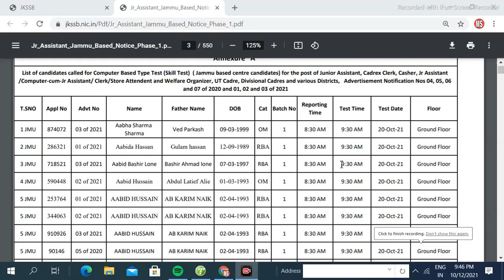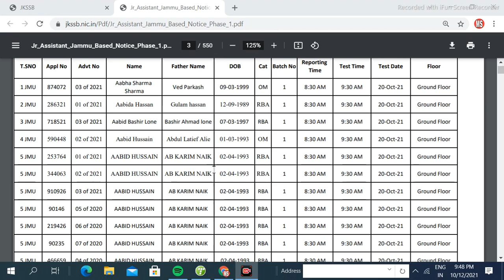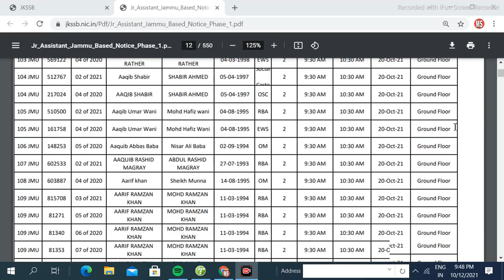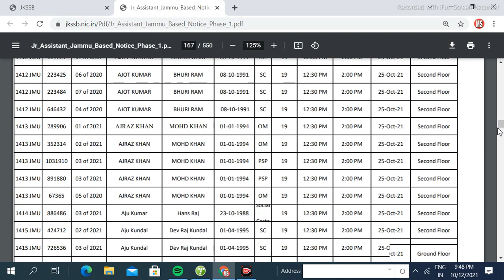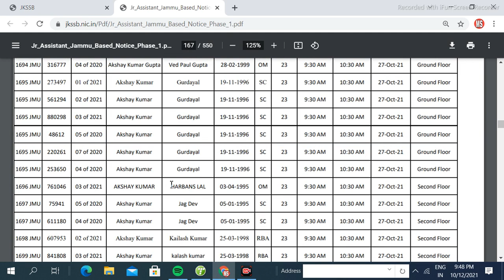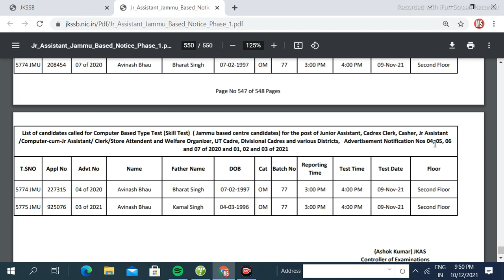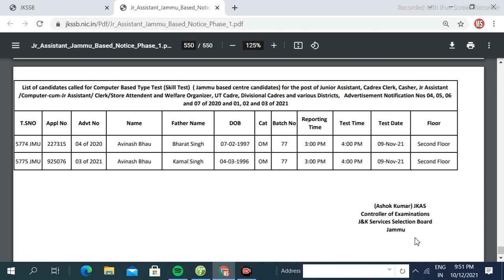JKSSB Junior Assistant Typing Test Schedule Out. Check your Skill Test date. Jammu Based Candidates.